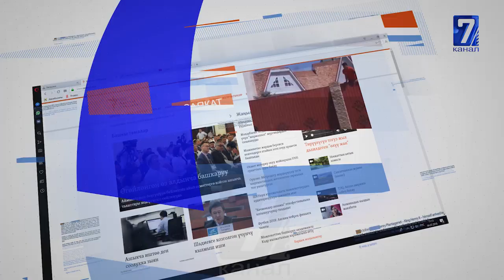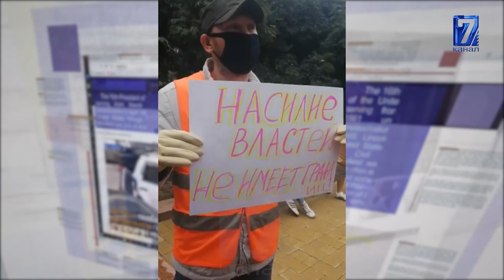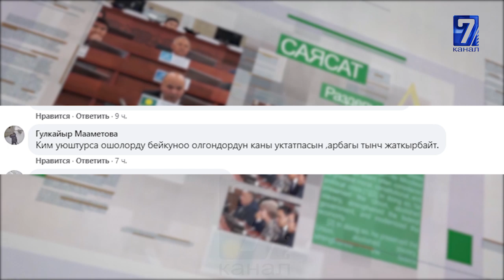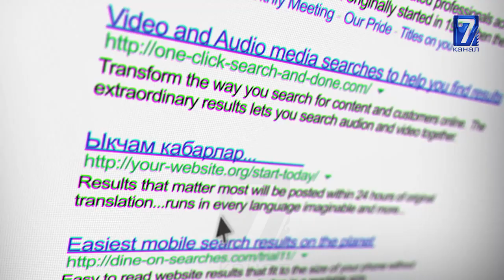ОШ БАЗАРЫ КАРАНТИНГЕ ЖАБЫЛАБЫ\\БИШКЕКТЕ ЖАЛГЫЗ КИШИ МИТИНГЕ ЧЫКТЫ\\САЙТКА САЯКАТ